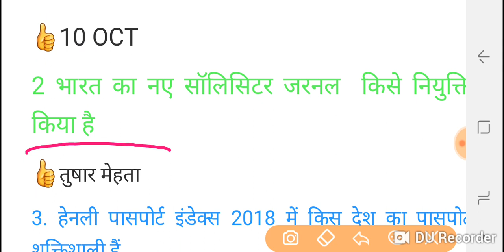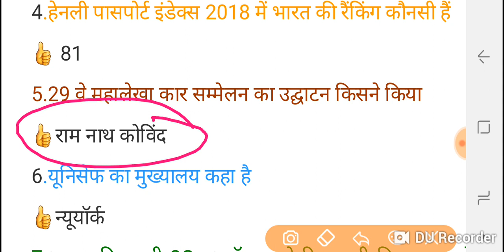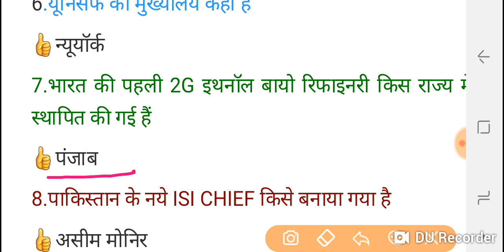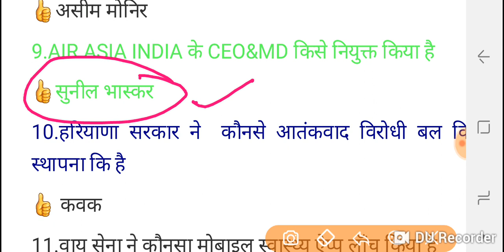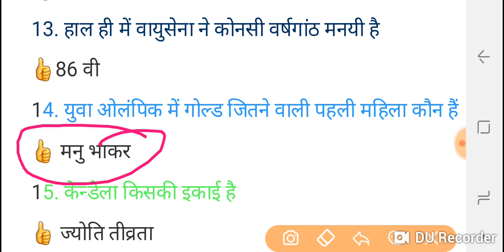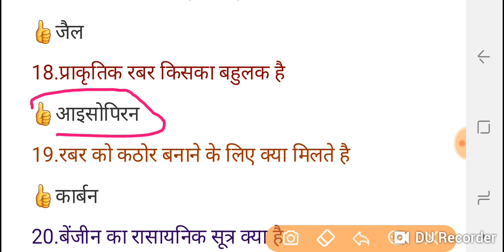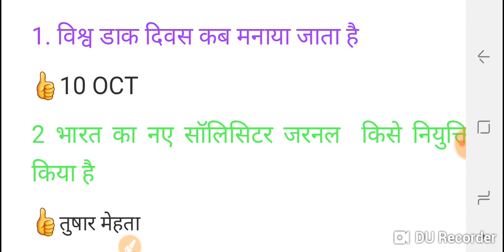RAILWAY,SSC,BANKING//ALL COMPITITION EXAM//DAILY CURRENT AFFAIRS AND GENRAL SCIENCE.🍡🍡🍡